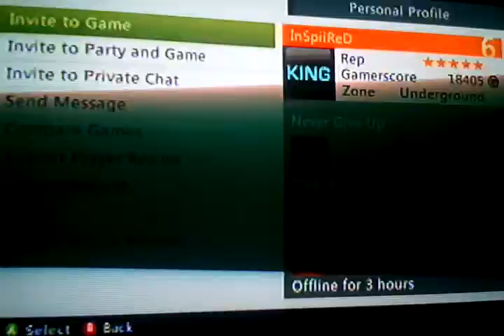I win standoff 4-2 and he dashboards